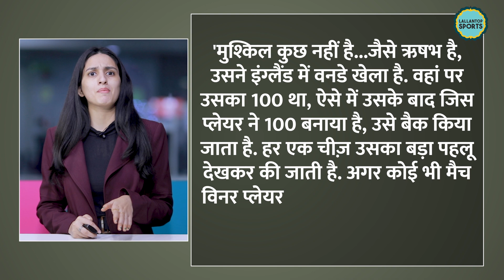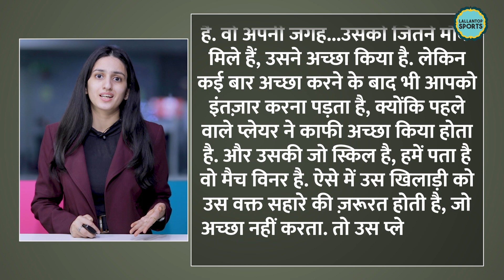Rishabh Pant, Sanju Samson की डिबेट में Shikhar Dhawan ने अपना पक्ष साफ कर दिया है | IndvsNZ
Sanju Samson. In the India and New Zealand series, the names that dominated the social media the most after playing just one match. Sanju got only one chance in the six matches of the series. On this, Team India captain Shikhar Dhawan has broken his silence for the first time. Shikhar said, There is nothing difficult...the way Rishabh is, he has played ODIs in England. There he had a 100, so the player who scored 100 after that is backed.